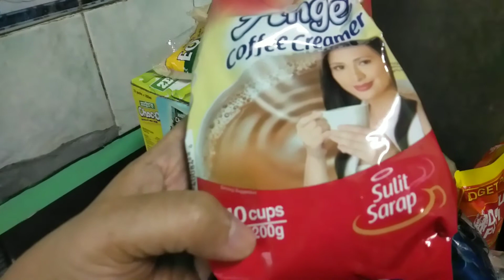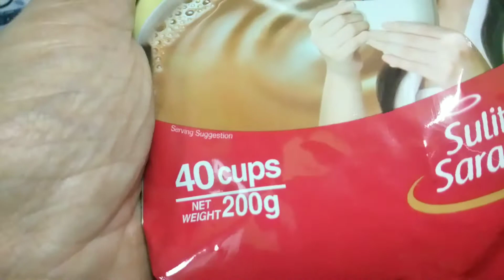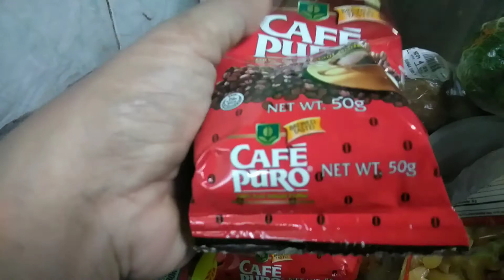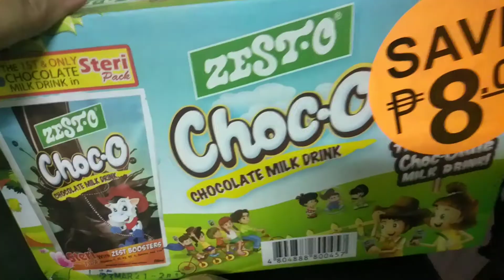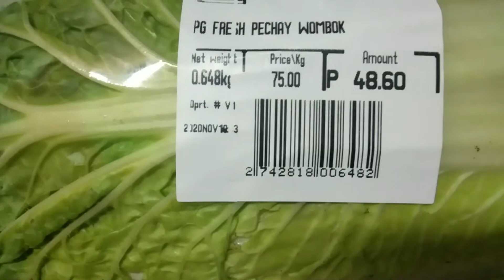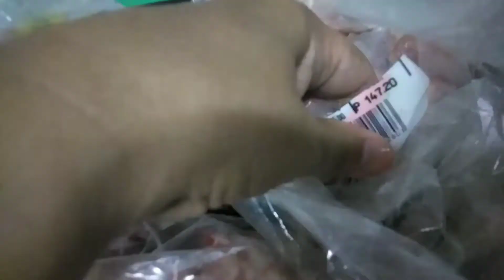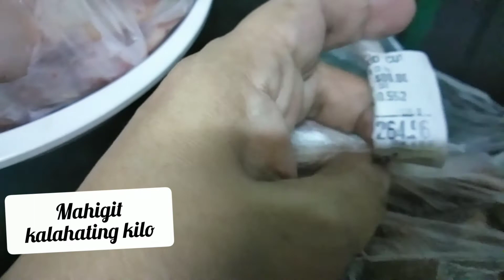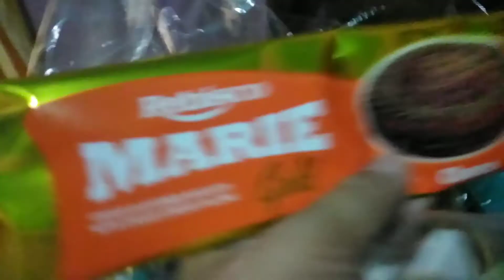MINI GROCERY HAUL WITH MALACHI#NakisakaysaCarNiSister